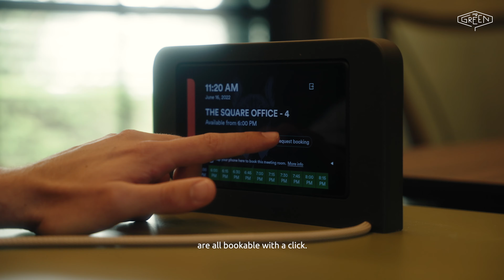Why Mr.Green is world's best sharing office | The world of Mr.Green